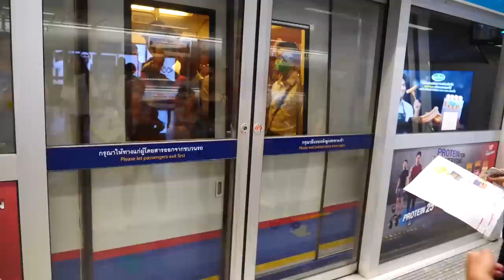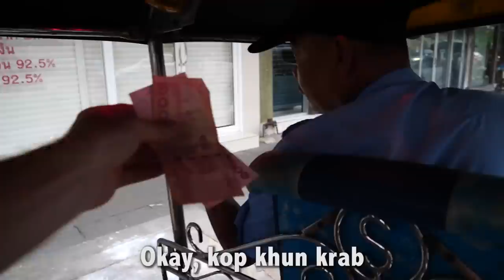A Wild Marathon in Bangkok: 10 Modes of Transportation!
What a crazy shoot this was in Bangkok!! Swimming, mini bus, motorbike, bus, BTS, MRT, Taxi, Boat, Tuk Tuk & Bicycle -- ALL in less than 2 hours?!

In an attempt to show you how hectic the streets of Bangkok are, I had an idea to try and use EVERY MODE OF TRANSPORTATION to get from my apartment to the Grand Palace (13 km) during rush hour.

So, I invited my Slovak friend, Juraj, to join me on this wild adventure and off we went. We were able to come up with 10 different modes of transportation that you can take in Bangkok, and to make it more exciting, we gave ourselves a time limit of 2 hours.

Did we make it? Find out in this adrenaline-packed video!  Have you ever been to Bangkok?

Want $30 off your next hotel booking? ... (You will get $30 credited to your account immediately after your stay. You're Welcome!)